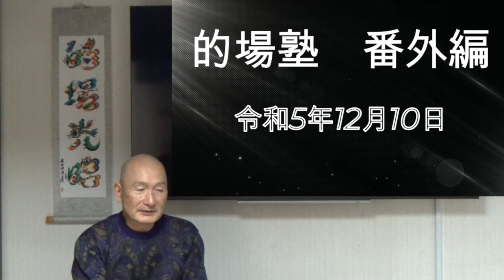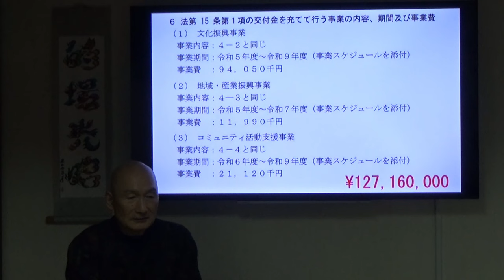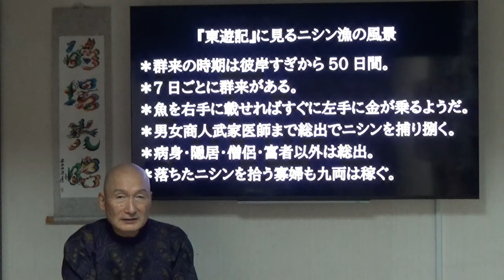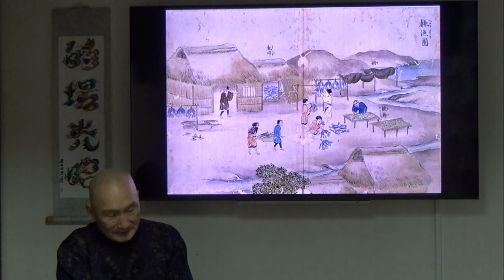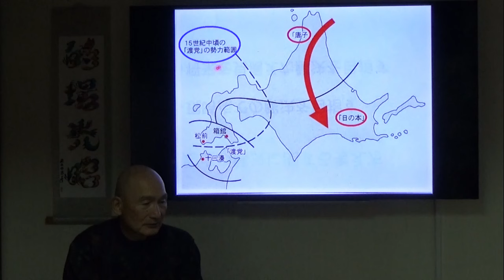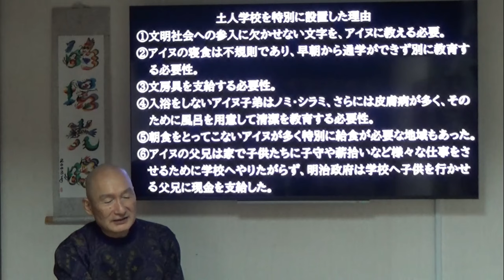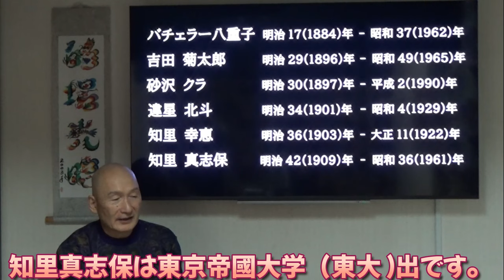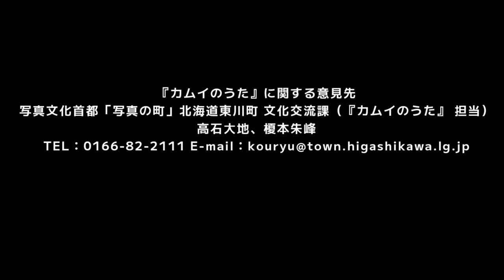捏造差別映画『カムイのうた』を斬る！【的場塾 番外編】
殆どが捏造の日本人ヘイト映画を史実と標榜してる内容が目に余るものが有り特別編で検証します。
00:00 OP
00:21 東川町アイヌ交付金
00:47 捏造を史実と謳う
01:01 プロモーションビデオより
01:52 交付金内訳
02:16 アイヌ自治体支配
02:48 危険なアイヌ新法
04:00 捏造内容を検証
04:57 『東遊記』より
05:33 ニシン漁の風景
09:25 違星北斗のニシン漁
10:04 学校での差別？日本人へのヘイト
12:58 土人学校を特別に設置した理由
18:16 アイヌ盗骨の真実　児玉作左衛門先生への侮辱
# カムイのうた　# 東川町　# 差別

・所謂 慰安婦や強制労働と同じ手口で日本人を貶めてのアイヌワールドを築き上げようとしています。
これは令和6年　アイヌ政策見直しのために捏造差別を広めるために制作されたものと考えられます。
アイヌ政策見直しで更にアイヌの権利を拡充する狙いです。

・アイヌに都合の悪いとされる研究も言論もさせない。
都合の悪い言論をした者には謝罪と削除要求し完全なる言論弾圧により封鎖する。
子供同士のどってことのない会話にまで差別を持ち出す始末。
とにかく差別を作り出したいのでしょう。
差別を一番必要としているのはアイヌ団体ではないでしょうか？
今や差別ビジネスと化している。こうしたアイヌ団体の行動が差別、いや軽蔑を生み出し､差別となっていくことを危惧します。
真のアイヌ文化を残されることを切に願うばかりです。

・中学歴史教科書の内容が、嘘と反日思考を植え付けるものとなっている。
これでは反日思想と嘘の歴史を真に受けた教師や研究者が増えるばかり。

・科学的アイヌ先住民族否定論
アイヌ施策に毎年60億円以上の税金投入、諸々合わせると100億以上とも言われています。
この巨額な予算をワクチン開発や国防、更には少子化対策、生活支援に使わず、何故にアイヌだけなのか。
進学・住宅ローン・免許取得等々アイヌ協会加入者のみに優遇や免除。
13世紀ころ北方から渡って来たアイヌを先住民と偽りの歴史を流布し、更には保護され続けてきたにもかかわらず差別を受けて来たと虚言を言い続ける。
北海道縄文人はアイヌの祖先ではありません。
詳しくは的場塾第1回～ご視聴ください。
『科学的アイヌ先住民族否定論』的場光昭　著　これを読むと納得いくはずです。